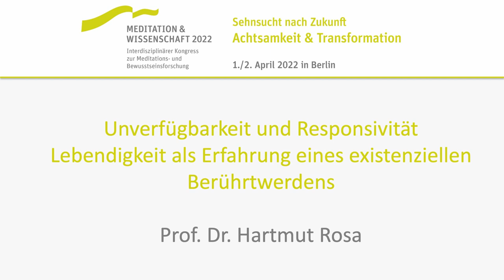Unverfügbarkeit und Responsivität: Lebendigkeit als Erfahrung eines existenziellen Berührtwerdens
Prof. Dr. Hartmut Rosa